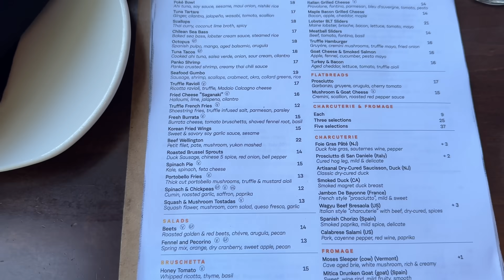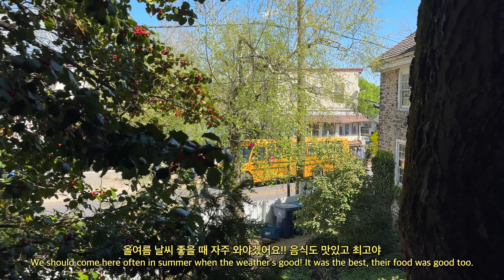흐린 눈 3주 째.. 드디어 옷 정리 시작! 끝날 기미가 안 보이는 정리 지옥🔥 | 뉴욕에서 놀러 온 친구들 | 주말 옆 동네 나들이 | 한국에서 온 택배 뜯기📦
끝이 있긴 한 걸까..? 크크
저는 자고 일어나서 또 다시 정리를 시작해 보겠어요..💖
오늘도 감사해요 여러부우우운! 행복 주말 보내세요🫰🏻

🏷영상 속 제품들:

💫Day 1
(00:10)
로브: ONSEN Towel

(01:53)
헤어핀: Emi Jay
티셔츠: 글로니
청바지: 리바이스 501

🎁보내주신 옷 브랜드: STU

(08:42)
자켓: STU
집게핀: Emi Jay

💫Day 2
(10:10)
티셔츠: 최고심 굿즈

(10:59)
스웻팬츠: alo

(11:58)
오버롤: 더 바넷
선글라스: DMY BY DMY

(12:38)
가방: 미우미우

💫Day 3
(14:33)
상의: 더 바넷
가디건 글로니
스웻팬츠: alo

💫Day 4
(25:56)
티셔츠: 글로니
스웻팬츠: 글로니

목걸이: Ana Luisa / Mejuri
팔찌: 티파니앤코 노트
피어싱: 나나피어싱 (나나 코큐 피어싱 - 무채색 크리스탈  2.5mm)
아이폰 케이스: Casetify

제가 아마존에서 구매하고 잘 쓰고 있는 제품들 아래 링크에서 확인하실 수 있어요!